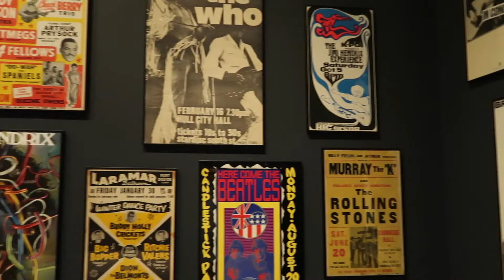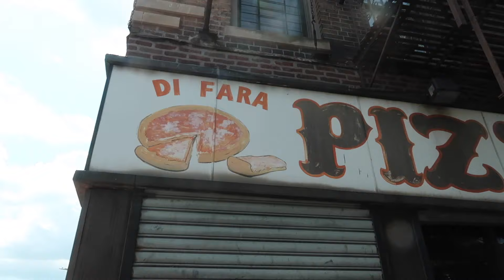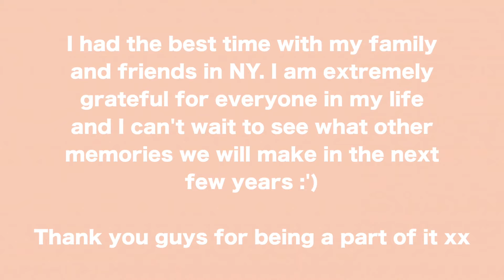CRAZY WEEKEND IN THE HAMPTONS + NYC!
Had the best time in NYC and the Hamptons with my family and friends :')

-OUR WEDDING VIDEO! // ALEX & DANIEL

If you're reading this, comment your age!